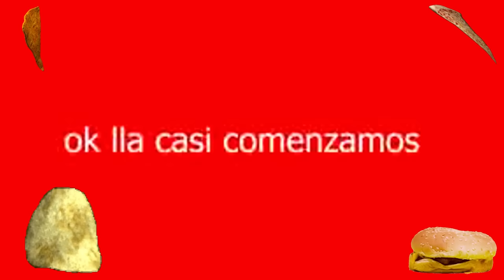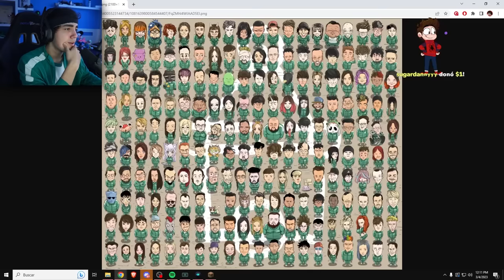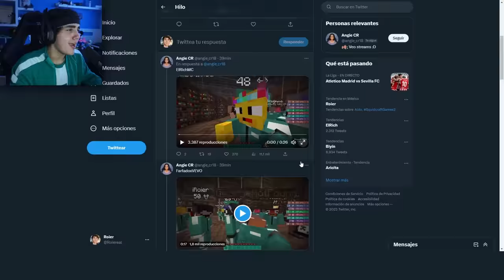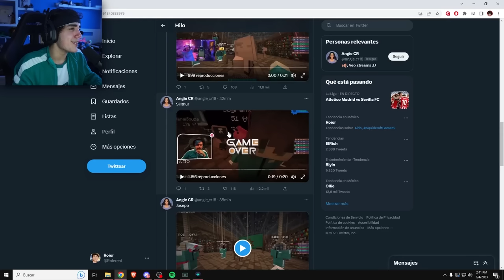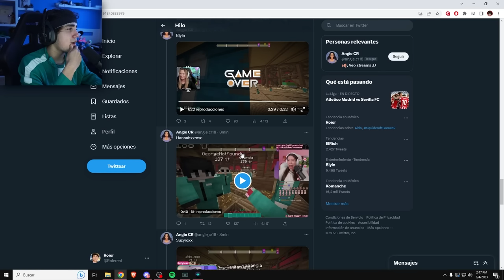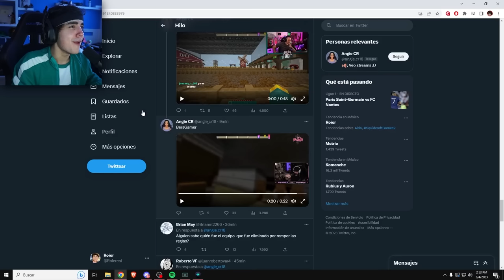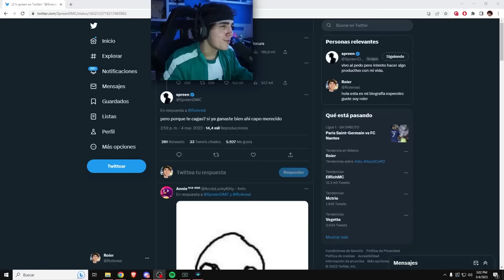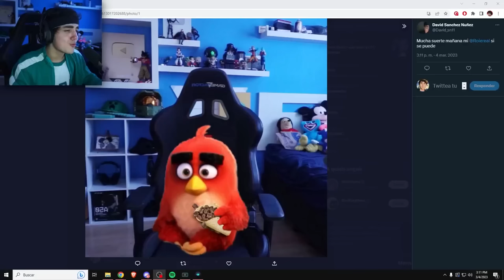ROIER LLEGA A LA FINAL DE SQUID CRAFT GAMES 2 !! #5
Hola amigos de youtube!! El día de hoy les traigo este video que es un resubido del directo que hizo Roier el día de hoy en 2.0, con cámara participando en la miniserie de AuronPlay, Komanche y Rubius, Squid Craft Games 2, junto a sus amigos Aldo Geo, Arigameplays, BarcaGamer, PipePunk, Cry, Jelty, y muchos más. Espero les guste y like para darle buena suerte a Roier !! :D